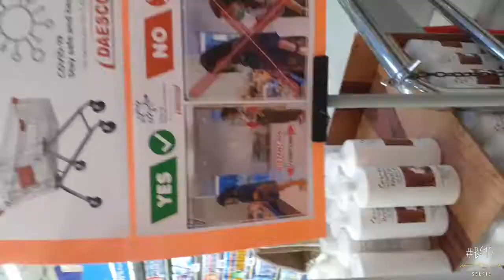Come go to the star mega mall